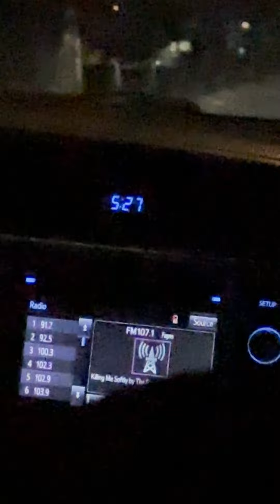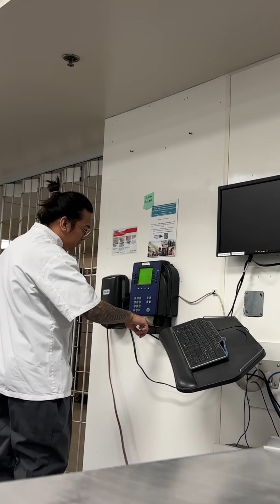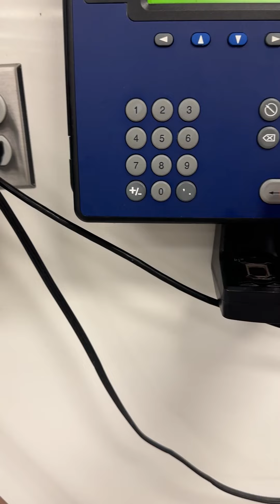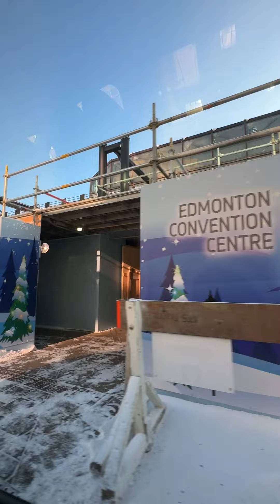PINAPASOK NG MAAGA‼️ (MiniVlog)